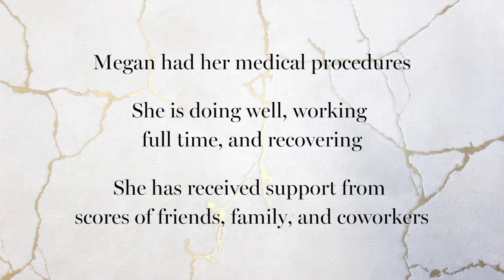How Megan Got Support with Mend Together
Megan was diagnosed with BRCA2+ (a genetic cancer mutation) in 2020 and turned to Mend Together for support. Watch her story here and learn more about Mend Together's free tools